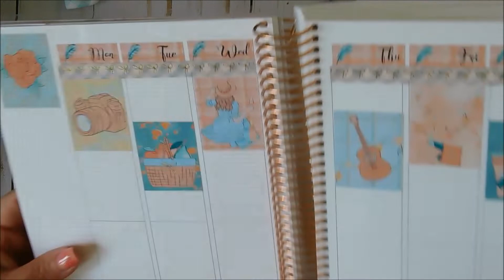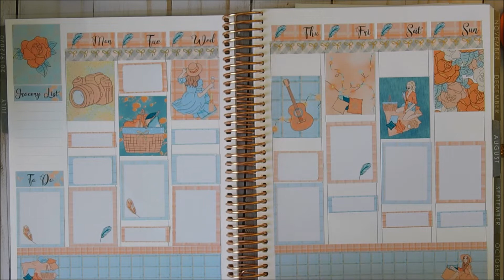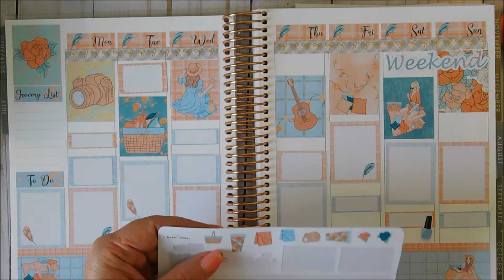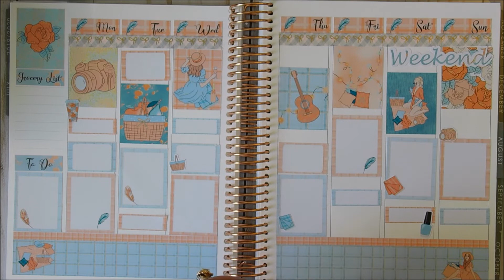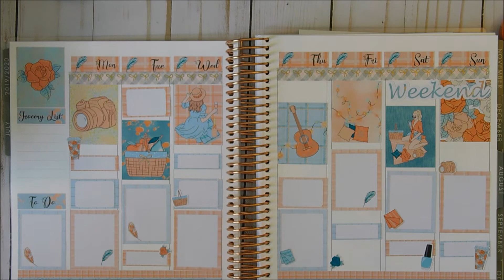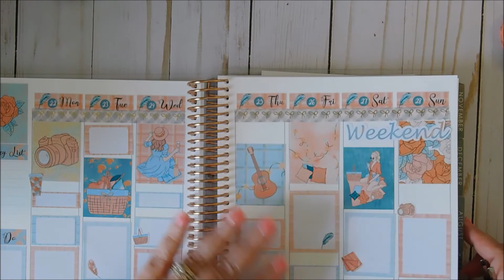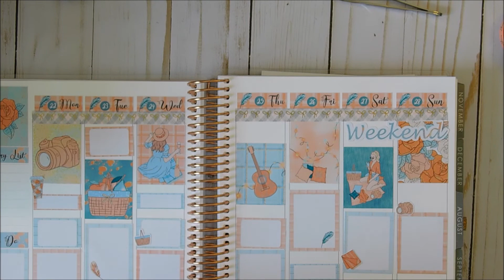Fall Picnic Plan with Me in my 2019-2020 Erin Condren Planner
My Etsy Shop

Amazon Store